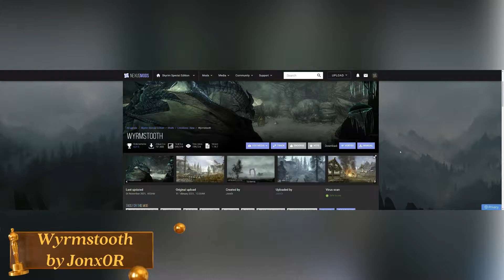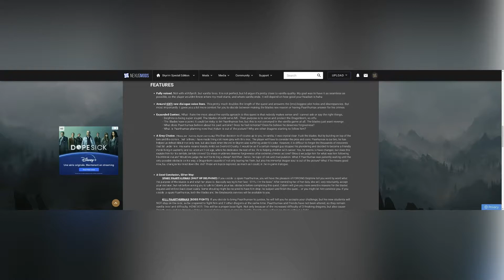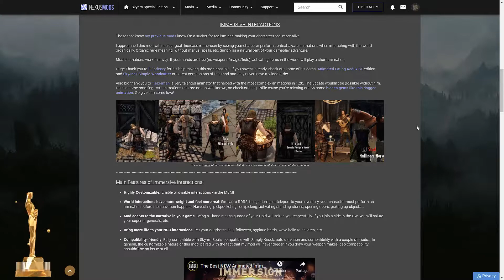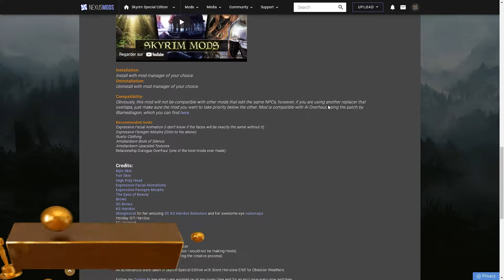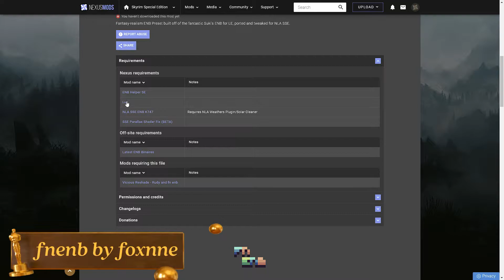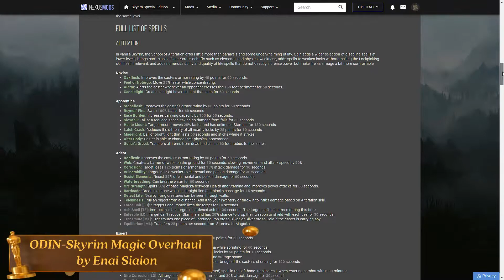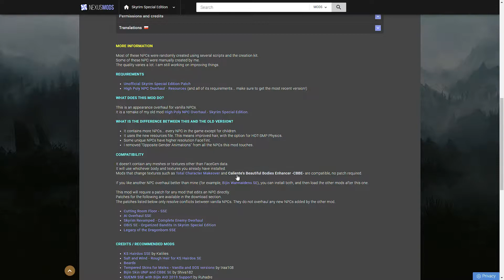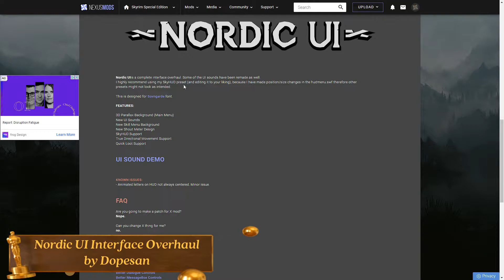SPÉCIAL BEST MODS 2021-Skyrim Mods Friday SE #23 [FR]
Bonjour et Bienvenue à tous pour un épisode spécial sur les meilleurs mods de cette année! donc je me suis basé sur les mêmes catégories que l'année dernière mais étant maintenant sur la SE, j'ai remplacer la catégorie "NPC children" par "overhauls". je vous laisse vous faire votre opinion sur ce classement. J'ai pris les mods les plus téléchargé de 2021. Alors bon visionnage et à bientôt sur ma chaîne! ♥ JOYEUSES FÊTES ET BONNE ANNÉE 2022 LES AMIS!

FOLLOWERS AND COMPANIONS: Shield Sisters RE-Imagined SE by Froztee (83,196 downloads)

FOLLOWERS AND COMPANIONS-CREATURES: Gladys The Corgi-A custom dog follower Mod by Tate Taylor (102,517 downloads)

MAGIC-SPELLS AND ENCHANTMENTS: ODIN-Skyrim Magic Overhaul by Enai Siaion (327,863 downloads)

WEAPONS: Auriel's Shield And Bow And Ghosu's Auriel's Armory HD SE by PraedythXVI (97,657 downloads)

SOMMAIRE DES MODS:
0:00 • New Locations
3:48 • Quest And Adventures
6:02 • Immersion
8:45 • ARMOR
10:40 •COMBAT
11:52 • Followers And Companions
13:31 • Companions-Creature
15:44 • ENB Preset
17:10 • Magic-Gameplay
18:44 • Spells And Enchantments
20:03 • Overhauls
21:47 • NPC
23:12 • Player Homes
26:37 • User Interface
28:01 • Weapons
29:25 • Outro